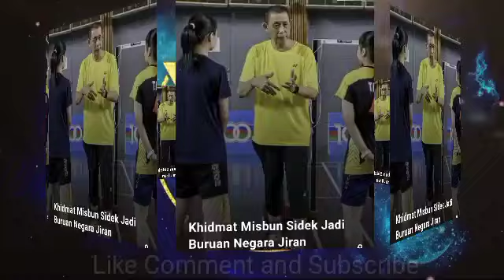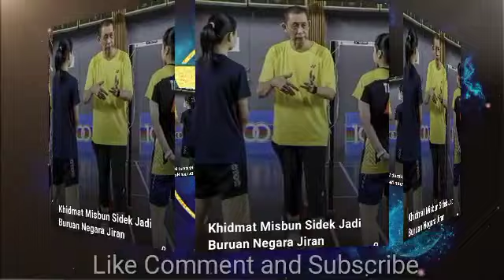NEGARA JIRAN MINAT KHIDMAT MISBUN SIDEK